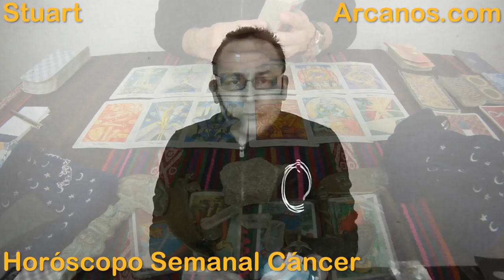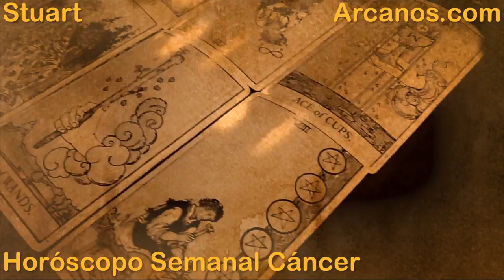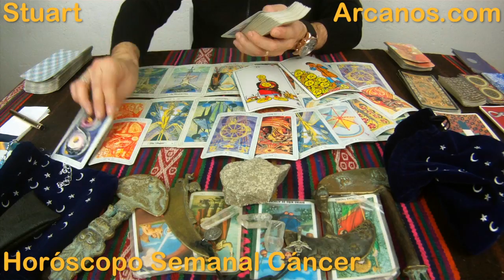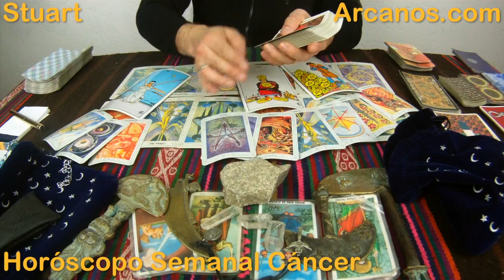Horoscopo Cancer del 22 al 28 de febrero 2015 - Lectura del Tarot